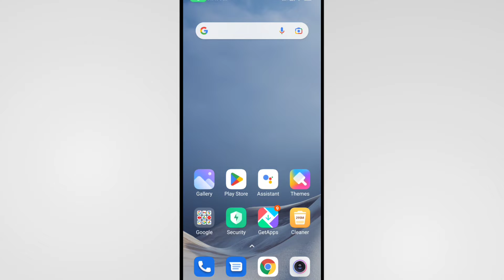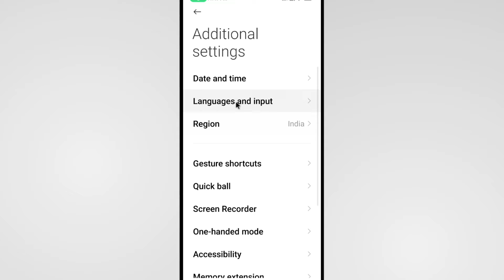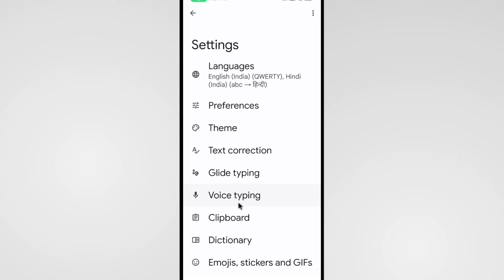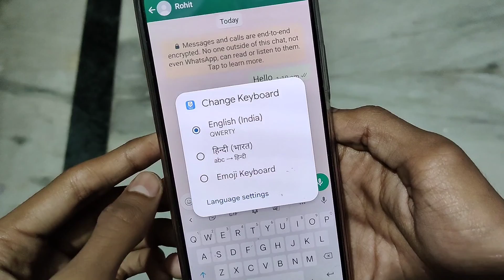Mobile Mein Hindi Mein Voice Typing Kaise Kare | Hindi Mein Bol Kar Kaise Likhen